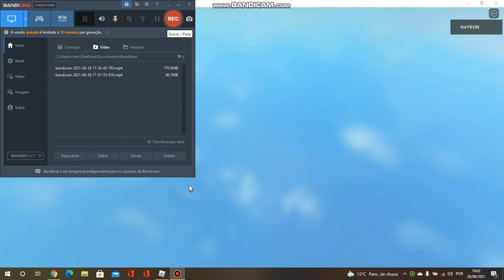ENSINANDO PASSO A PASSO COMO PEGAR A CARTOLA CAOTICA!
DESCULPE O GRAVADOR SO GRAVA 10MIN